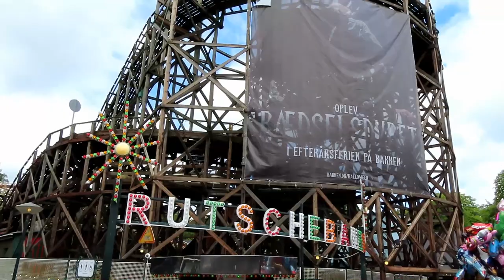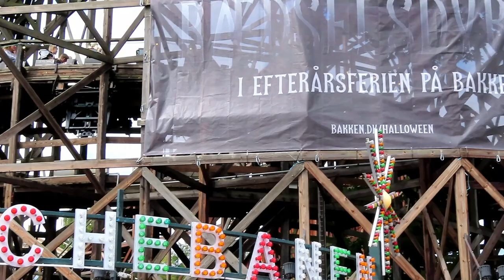Rutschebanen at Bakken Off-Ride Footage (No Copyright)